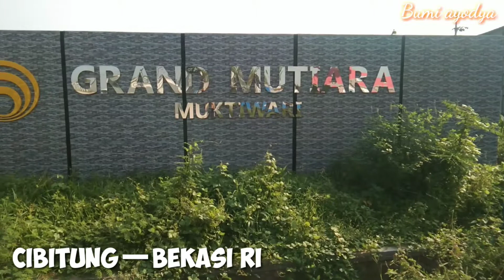REVIEW PERUMAHAN SUBSIDI VS KORMERSIL DI GRAND MUTIARA MUKTIWARI, CIBITUNG BEKASI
yuk yang nyari perumahan di cibitung bekasi kami hadir di grand mutiara muktiwari bekasi. vidio lengkap cek yu yang mau ambil unit wa. 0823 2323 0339